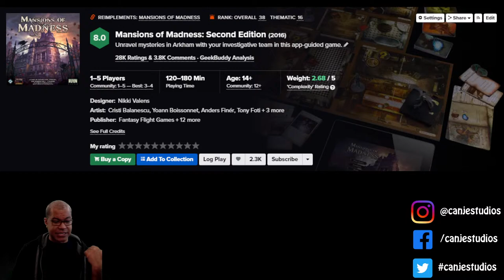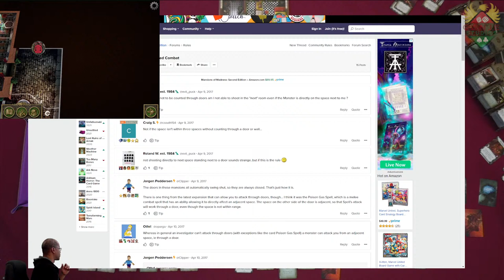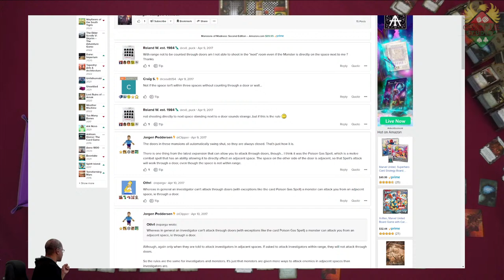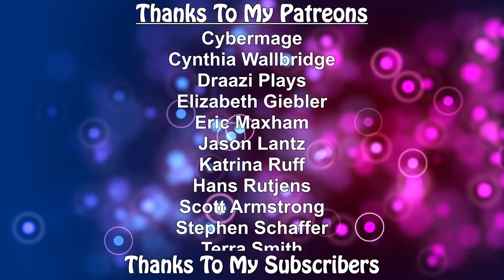Canje Plays Mansions of Madness Ep. 6 (Gangs of Arkham)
Horrific monsters and spectral presences lurk in manors, crypts, schools, monasteries, and derelict buildings near Arkham, Massachusetts. Some spin dark conspiracies while others wait for hapless victims to devour or drive insane. It’s up to a handful of brave investigators to explore these cursed places and uncover the truth about the living nightmares within.